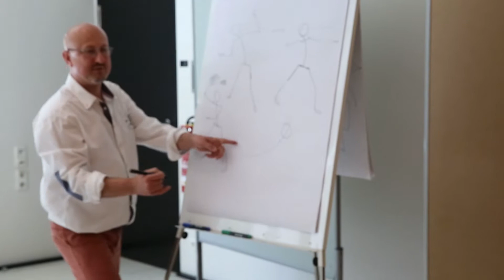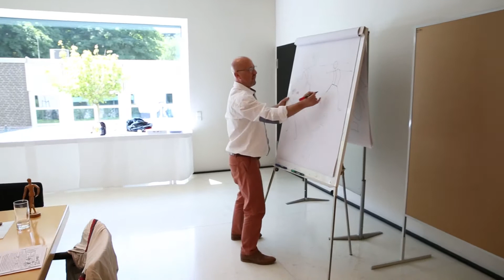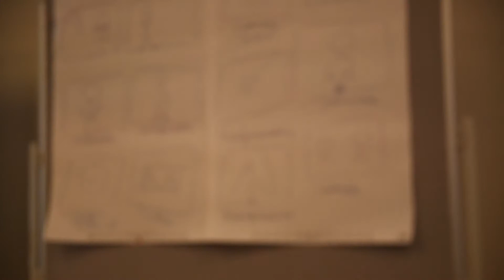Demokratie braucht Demokraten - Jugendpolitiktag 2015